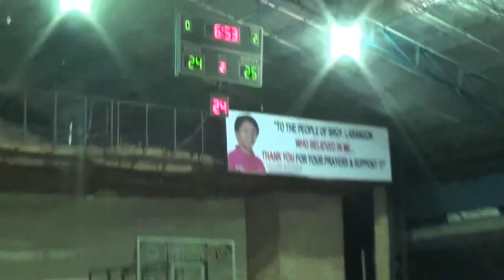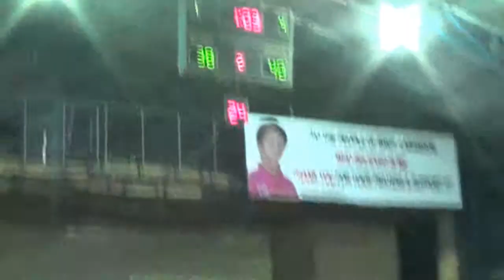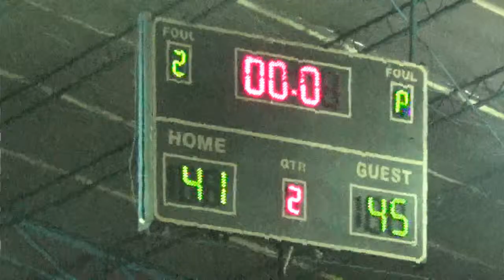AllStar 2nd Quarter